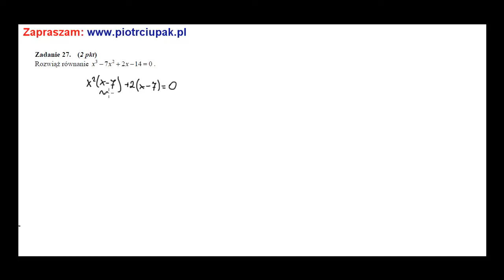Rozwiąż równanie 2